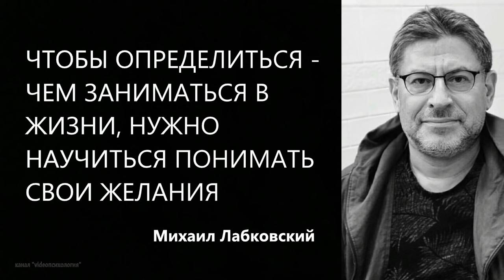Как понять, чем заниматься в жизни (НОВОЕ 8 06 21) Михаил Лабковский